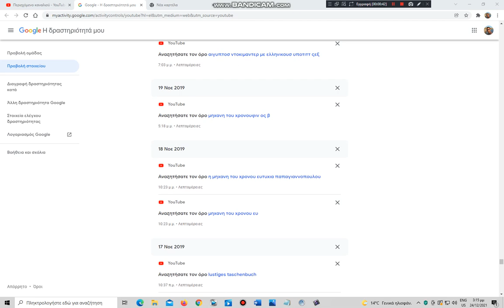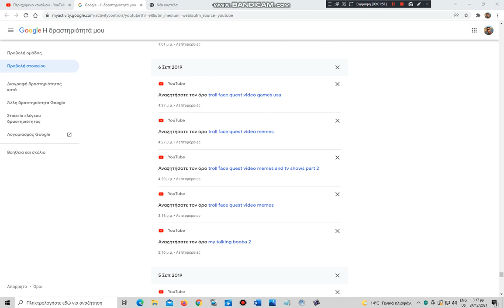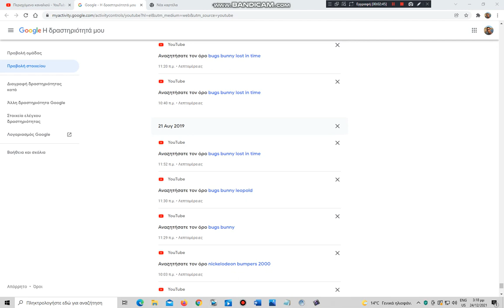Laughs Nevers Ends:
voivoivoivivavavavavavvvvvvvvvvvvvvvvvvvv
oioioi
KEH HEY ERERIROPAPADOINK
marteeeeeeeeeeeeeeeeeeeeeeeeeeeeeeeeeeeeeeeeeeeeeeeeeeeeeeeeeeeeeeee
shee oosh hsoo eehs eeeeeeeeeeeeeeeeeeeeeeeeeeeeeeeeeeeeeeeeeeeeeeeeee SHEEOOSH
AIOIOIOOAKUZIEPAULTSAUSULESULESULEKAKARAKAKA
popsi duo
i accidentally kyoobur
has got a party
its thermal
iaccidentally major
Aaaaakukuiiiii aaaaahooooooooo noooooooooooooooooooooooooooooooooooooooooooooooooooooooooooooooh
WEAKUKUIIIIIIII
kubukuahahahahahahahaiiikuziepaultsasulesulesulesule
haypie the scary frog
cinna boo
Dennis the taking of star4ddddddddddd ereriro papa doing
Gugurug
Peg
Iah noooooooooooooooooooooooooooooooooooooooooooooooooooooooooooooooh ouh noot noot noot oh noot noot noot
Not not orep iah noooooooooooooooooooooooooooooooooooooooooooooooooooooooooooooooh ouh noot noot noot oh noot noot noot WEAKUKUIIIIIIII aaaaakukuiiiii aaaaahooooooooo noooooooooooooooooooooooooooooooooooooooooooooooooooooooooooooooh ouh noot noot noot oh noot noot noot
Cd
Cd for ereriro papa doing 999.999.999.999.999 times
accedal major 0.125 with thermal
punoooooooooew
eeeeeeeee eeeeeeeeeOLD DLOeeeeeeeeebillifolddolfillib eeeeeeeeeeeeee
bnd of doom
praioewai
arnald
EEEEEEEEEOLD RUGJJUFBBFNTUBHUTGTTHGJTBJTBTJBYBYFAIJBHGYT
Vvvvvvvv and fredator presentation of our clients are from a clock and fredator presentation of our games and r a clock in at least a star4ddddddddddd
reversed the taking iou
ahiiiiahrisahbobobilbobobilahzozozozoahkrakdeuaeeeeKETSUiiiiiiiiUSTEKeeeeuedkarkhaozozozozhalibobobliboboRHIIIIHATTTTTTTTTATSABAHKRAKIIIIPAOWOLINGEIII
sesesesesesesesese
fanboy
oostiki